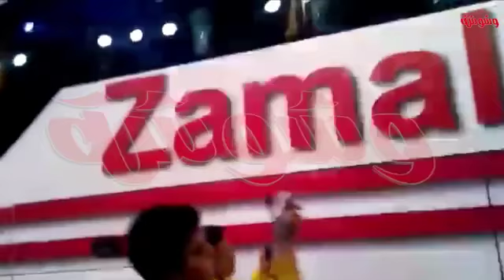احتفال نادي الزمالك بالاتوبيس الجديد